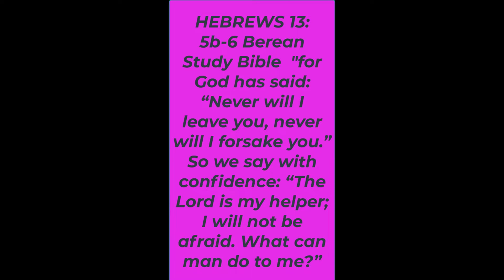HOW TO BUILD YOUR CONFIDENCE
So we say with confidence: “The Lord is my helper; I will not be afraid. What can man do to me?” Hebrews 13:6

Becky is the fire poker that stirs up and gets your fire going... according to the Word from God. God caused Becky's right hand to begin to burn and she saw a fire poker in her right hand. Becky's Blurbs is a YouTube Channel to serve and encourage others to live the vibrant, victorious life Christ provided for us. But wait...there's more!

Thank you for tuning into Becky's Blurbs. Pastor Becky along with her husband Pastor Eddie Cain is the Co-Lead Pastor at Trans4mation Church in Central Florida. This is a prophetic word. We believe this is a word in due season for you right now. God knew when you would see this word.

If you are ever in the Orlando, Florida area, please be our guest...

COME EXPECTING! Healing: Spiritually, Physically, Mentally and Financially

00:00 - Introduction
01:36 - PRAYER FOR YOU
01:55 - PROPHETIC WORD